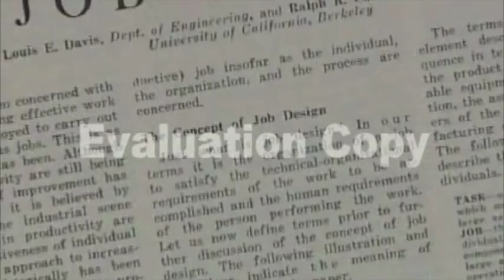Engineering & Socio-Technical Design of Work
Socio-technical principles for coordinated design of technology & work organization as applied by Engineer & Behavioral Scientist Lou Davis at high-performing worksites